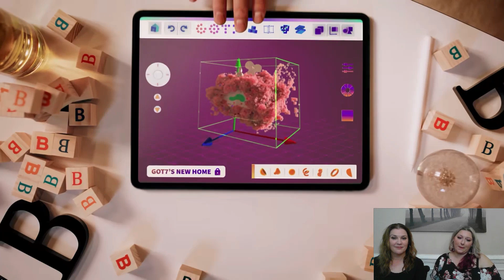GOT7 "Nanana" MV Reaction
Be sure to watch the original video on GOT7's YouTube channel, as well as download and stream the song on iTunes and Spotify, if available!

**Special Note** This channel is called "HALLYU REVIEWS" - we love ALL Korean music.  We are on a journey through the world of K-pop - with the help of some AMAZING viewers who have kindly given us direction and guidance with the individual groups.  Hate/bullying speech of ANY kind towards any of the groups, their individual members, Sabrina or Shamra, or any of the viewers/commenters/subscribers of Hallyu Reviews, will NOT be tolerated.  Period.  Be nice, or get lost.